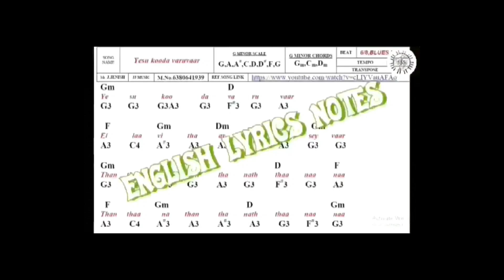Kuthukalam Niraintha Nannall music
• 300 TPM SONGS NOTES ₹500 | AVAILABLE ONLY PDF FORMAT |

• 20 SONGS ₹ 100  | AVAILABLE ONLY PDF FORMAT |

• 80 RC SONGS NOTES ₹ 400   | AVAILABLE ONLY PDF FORMAT |

• 50 KANADA SONGS NOTES ₹ 250   | AVAILABLE ONLY PDF FORMAT |

• 200 keerth&paamlai SONGS NOTES ₹600 | AVAILABLE ONLY PDF FORMAT |

• 130 MALAYALAM SONGS NOTES ₹600 | AVAILABLE ONLY PDF FORMAT |

• 50 TELUGU SONGS NOTES ₹250 | AVAILABLE ONLY PDF FORMAT |